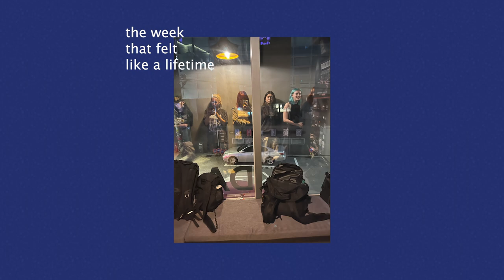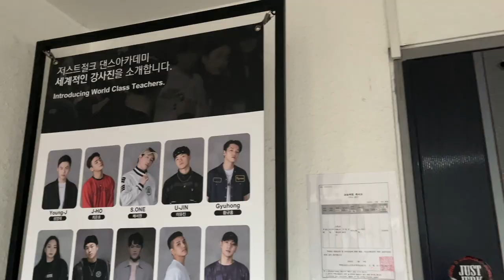love is sparkling pomegranate soju | korea diaries 2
this week in particular was so extremely long and i feel like i learned felt n experienced soo much ALSO that sparkling pomegranate soju is actually the best thing i've ever tried . i need everyone to come to korea just to try it

IM RUNNING LATE IN EDITING N POSTING VLOGS but i must keep up :-/ but anyways thank u for watching ! heart emoji